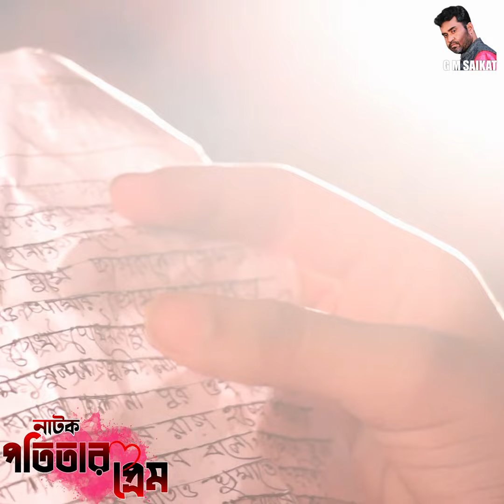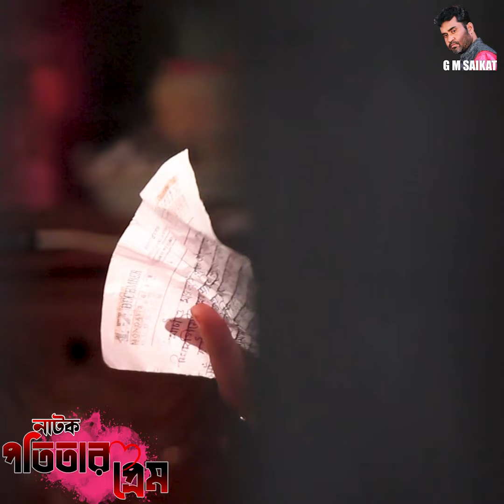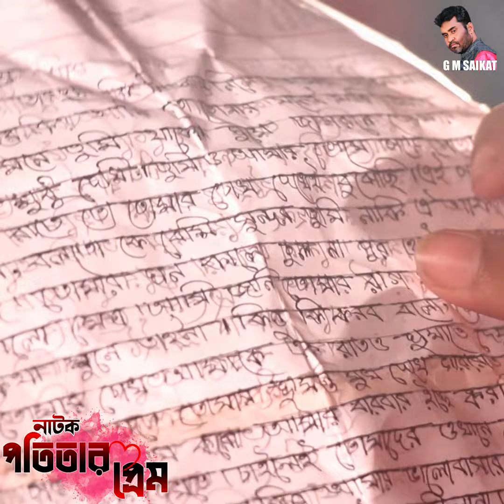প'তিতা মেয়েটি প্রেমে পড়লো,অত:পর😲